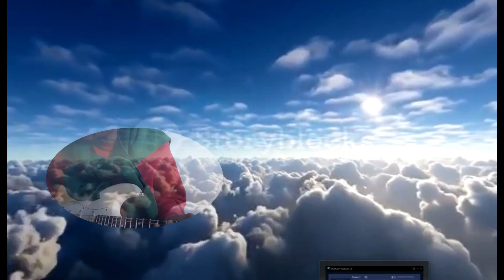Keith Langley DR-7 JAN-05-2024 JAM (DR0000_1529) u-Tube VID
Experimental Guitar Sounds